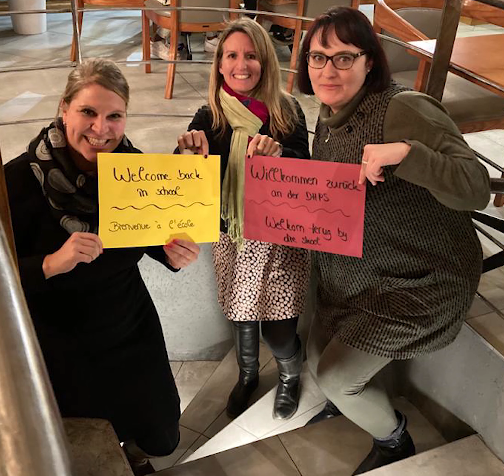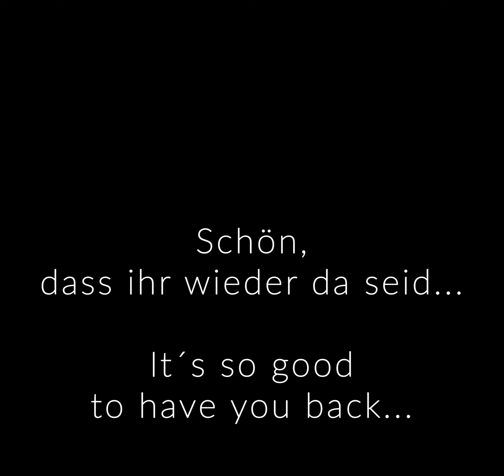DHPS Welcome back: Klasse 7 & 9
Am 20. Juli 2020 ist es endlich so weit und nach unseren 1.-3, 11. und 12. Klassen und den Kindern im Kindergarten und der Vorschule dürfen wir auch unsere 7. und 9. Klassen wieder zum Präsenzunterricht auf dem DHPS-Campus begrüßen. Wir - und ganz besonders eure Lehrkräfte - freuen uns auf euch!

After our kindergarten and pre-school kids and the grades 1-3, 11 and 12, we we may welcome our grade 7 and 9 learners back to face-to-face learning on 20 July 2020. We - and especially your teachers - look forward to welcome you!